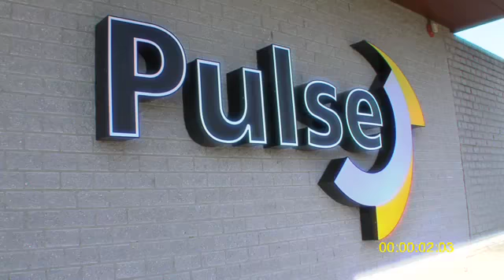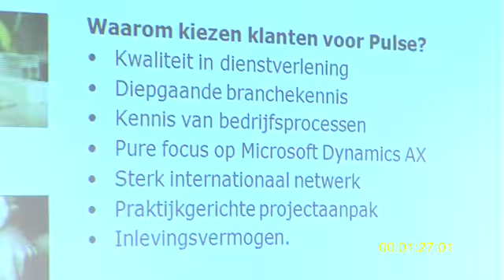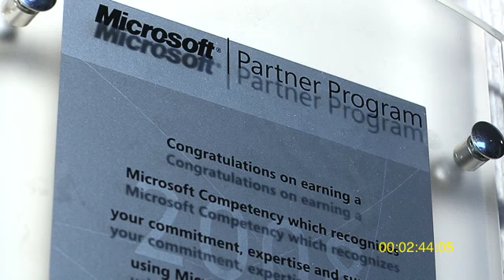Pulse - The movie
Personal presentation of "The Pulsenal Touch" from "Pulse Business Solutions", branchespecialist in Microsoft Dynamics AX on their own way .